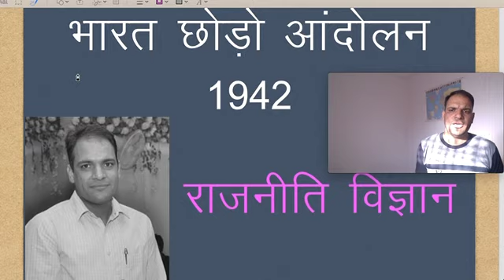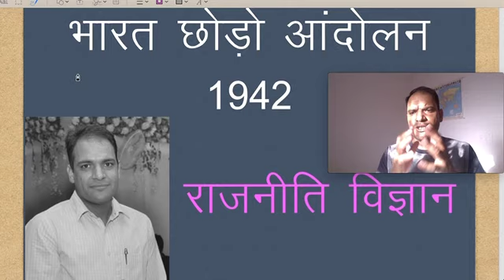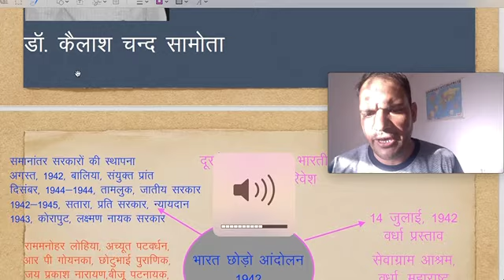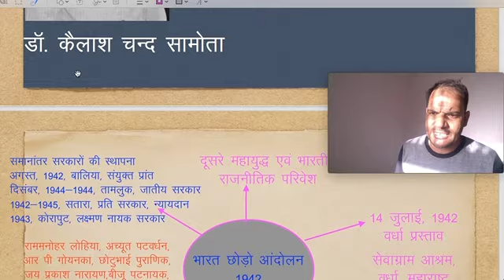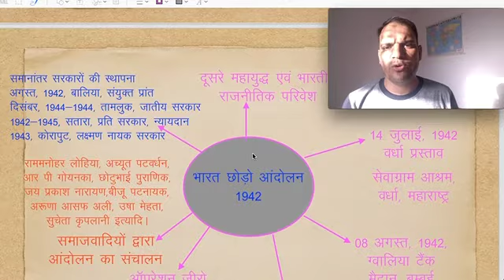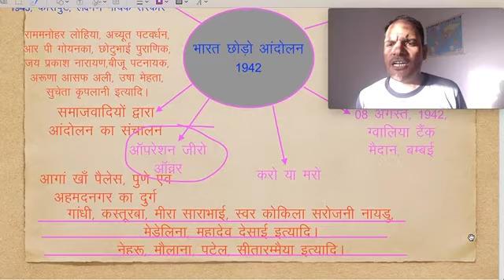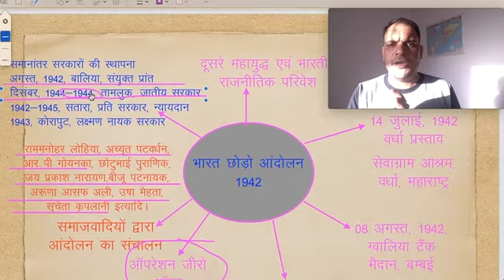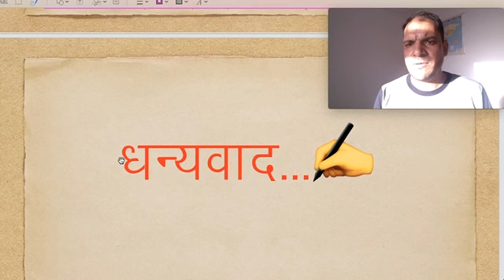भारत छोड़ो आंदोलन Quit India Movement of Gandhi Presented